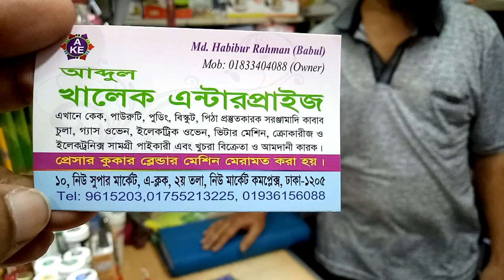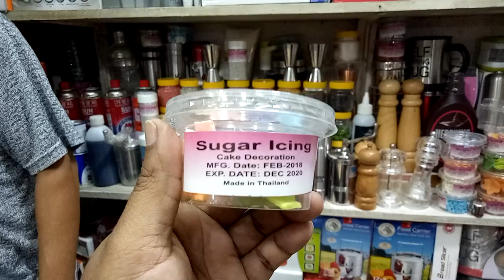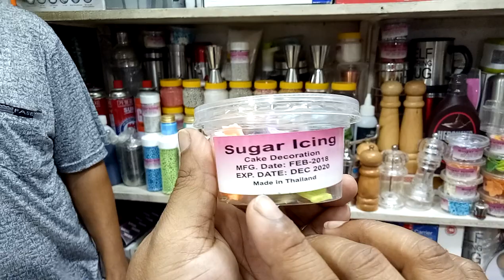পাইকারি দামে কিনুন বিভিন্ন ধরনের কেক তৈরি করার প্রোডাক্ট কালেকশন এবং দাম (falak angel)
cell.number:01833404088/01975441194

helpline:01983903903